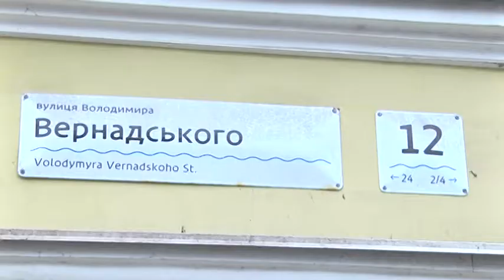Поліція затримала вандала, який псував охоронні таблички у Дніпрі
Ним виявився 48-річний дніпрянин — його дії зафіксували камери відеоспостереження. 20 січня чоловік підійшов до будинку та зірвав табличку. Після чого — пішов у невідомому напрямку. Нагадаємо, перед Новим роком вказівники на історичних будівлях 12 і 27 по вулиці Вернадського знищили вперше. Слідчі Соборного відділення поліції відкрили кримінальне провадження за частиною першою статті 194 — “Умисне знищення або пошкодження майна” та за частиною першою статті 185— “Крадіжка”.